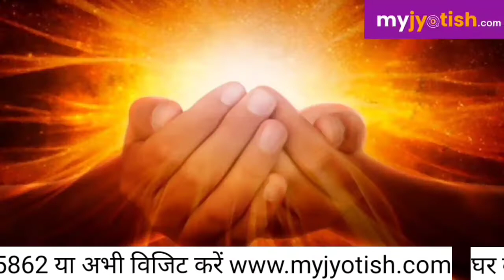अगर आपके घर के आस-पास है ये पौधा तो जल्दी हटाएँ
पेड़- पौधे को सनातन धर्म में भगवान का दर्जा दिया गया है इसीलिए इनकी पूजा भी की जाती है  ये हमारे लिए जीवन दायी का काम करते हैं, हमें शुद्ध हवा देते हैं लेकिन पेड़-पौधे भी हमारे जीवन में सकारात्मक और नकारात्मक दोनों प्रकार के ऊर्जा देते हैं|